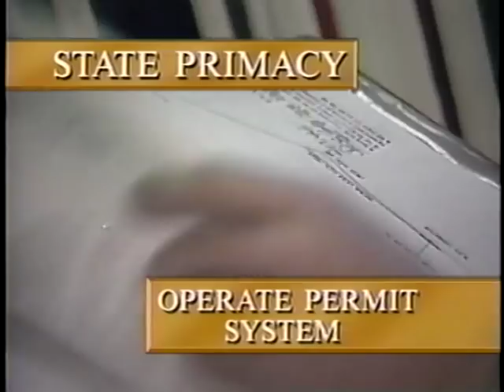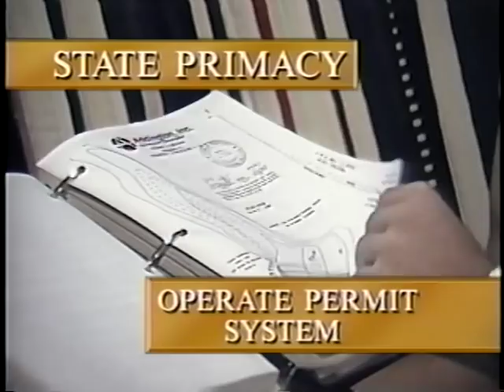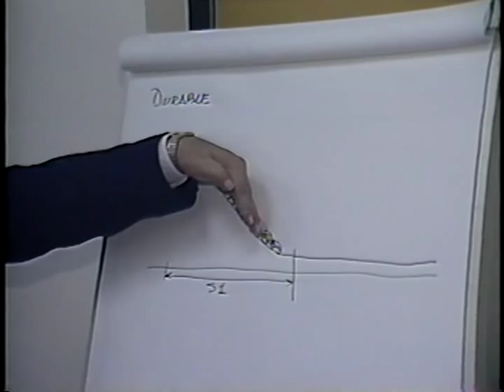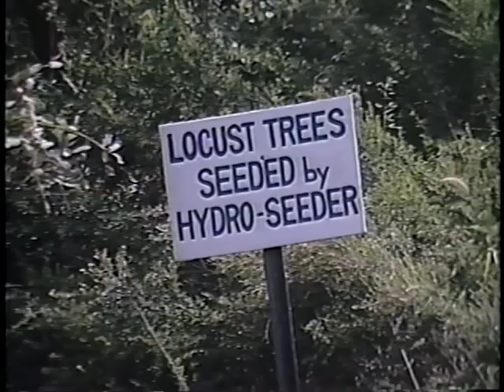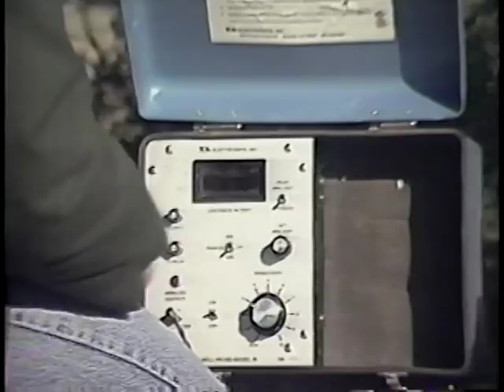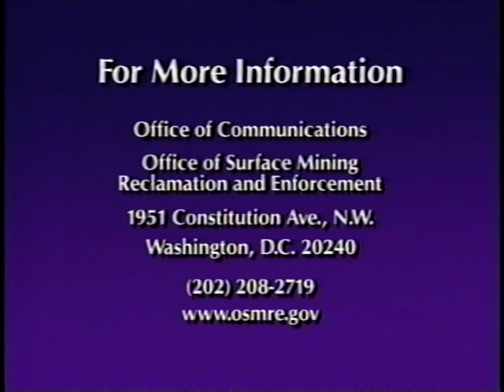A Page In Time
A Page In Time - Office of Surface Mining Reclamation and Enforcement 1996 - Publication VID-009 - A video describing how the Surface Mining Law is implemented.